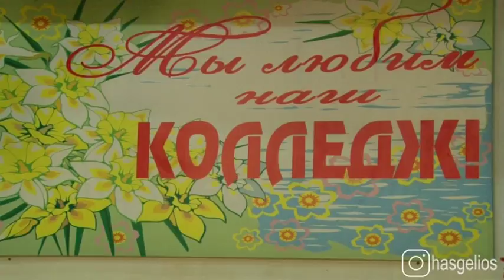Посвящение первокурсников в студенты ППК